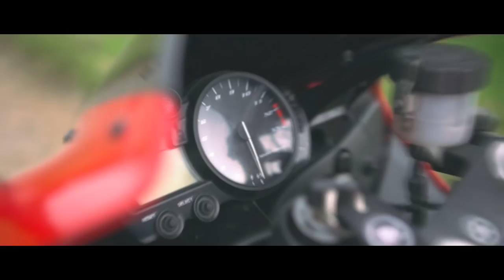BIKEPORN Yamaha R1 | By LKSB | Yamahco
Ein sehr geiles Bikeporn von meiner Yamaha R1, gefilmt und geschnitten ist das ganze von LKSB, seht also mal zu, dass ihr auf seinem Instagram Profil ordentlich Grüße da lasst!

Mein Equipment:

✘ Zweite Helmkamera
✘ Meine Systemkamera
✘ Mikro Adapter Hero 6
✘ Mikro Adapter Hero 4
✘ Extra Akkus
✘ Günstigstes Zubehör Set

FAQ:

Name: Marco
Alter: 20
Größe: 1,83m
Wohnort: Bei Bielefeld
Führerscheine: Klasse A und B